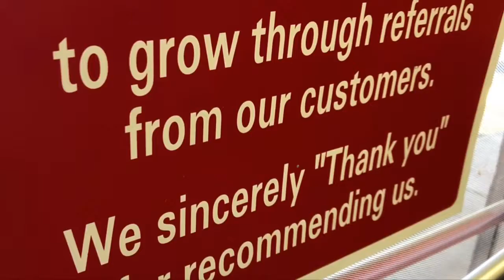August 2nd, 2019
It’s FRIDAY here at the pawn shop!!! arkansas pawnshop teamtripler🇺🇸